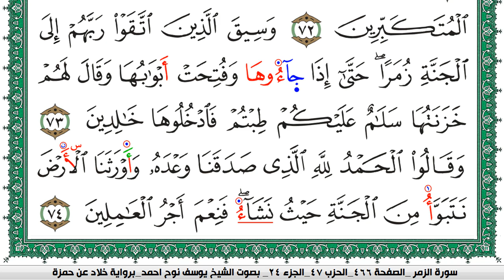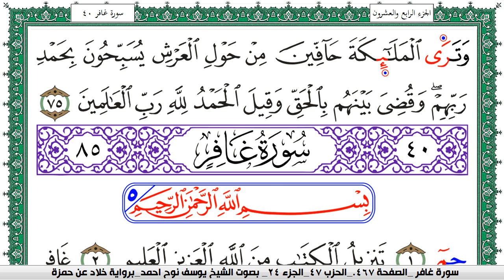سورة الزمر مكتوبة يوسف نوح احمد برواية خلاد عن حمزة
moslim,
muslim,
moslem
الاسلام,
اسلام,
المسلمات,
المسلمين,
المسلمون,
مسلم,
i am muslim,
muslim,